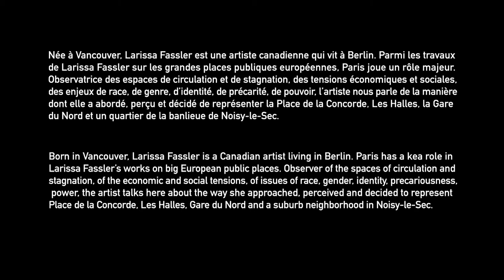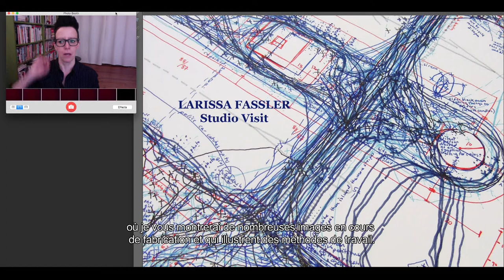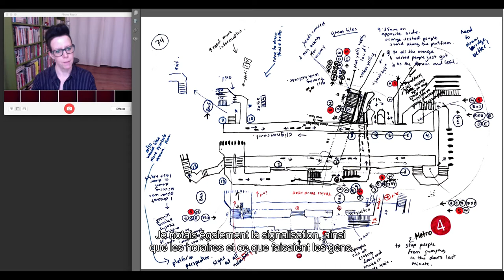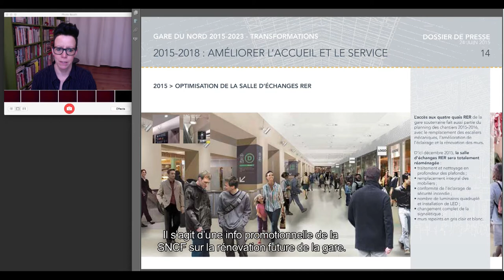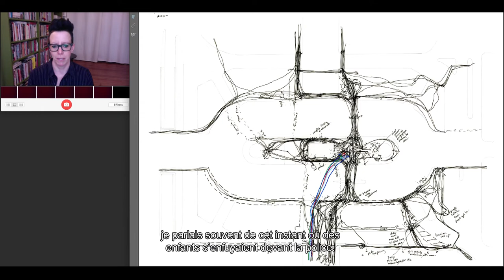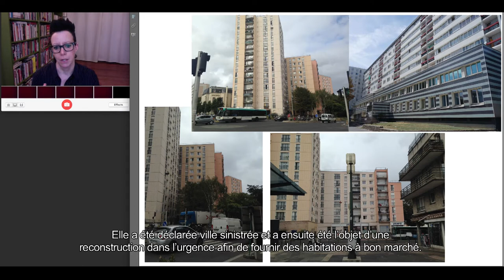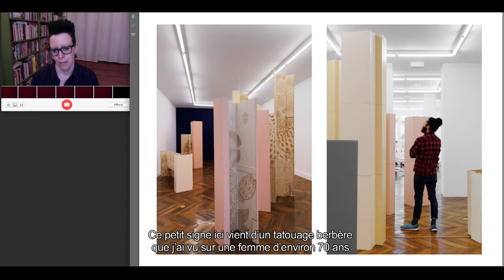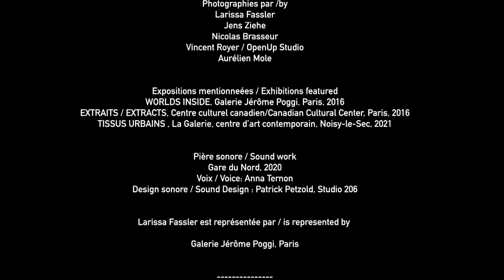Rencontre #3 : Larissa Fassler, l’arpenteuse. Série 50/50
Dans le cadre de son 50e anniversaire, le Centre culturel canadien a lancé une toute nouvelle programmation de 50 rendez-vous virtuels successifs avec des artistes canadiens. A l’occasion d’un événement, d’un projet ou d’un thème important, un ou une artiste se présente à nous, dans son espace quotidien de réflexion, de création et de travail. Un rendez-vous inédit d’une trentaine de minutes, sans montage, dans l’espace privé de l’atelier.

À l’approche du 8 mars et de la Journée Internationale des Femmes, le Centre culturel canadien vous invite le 4 mars à 20h pour une rencontre virtuelle avec l’artiste canadienne Larissa Fassler. La rencontre se tiendra en anglais, sous-titrée en français, et sera accessible sur Facebook et Youtube.

Parmi les travaux de Larissa Fassler sur les grandes places publiques européennes, Paris joue un rôle majeur. Observatrice des espaces de circulation et de stagnation, des tensions économiques et sociales, des enjeux de race, de genre, d’identité, de précarité, de pouvoir, l’artiste nous parle de la manière dont elle a abordé, perçu et décidé de représenter la Place de la Concorde, la Gare du Nord et un quartier de la banlieue de Noisy-le-Sec.